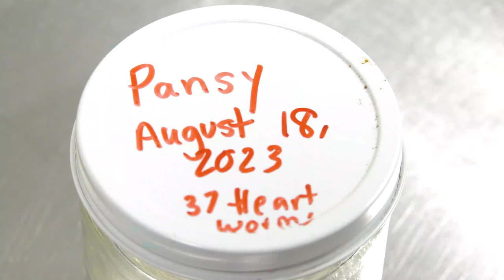Columbia Animal Services | Vet Services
City of Columbia Animal Services
Monday-Friday 12 p.m. - 5 p.m. and Saturday 9 a.m. - 4 p.m.
127 Humane Lane, Columbia, South Carolina 29209
(803) 776-PETS (7387)